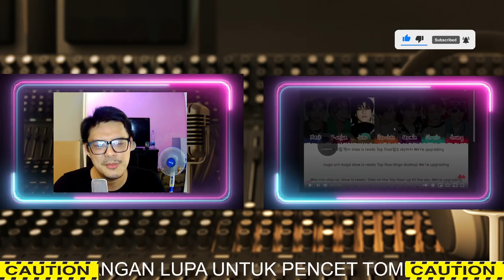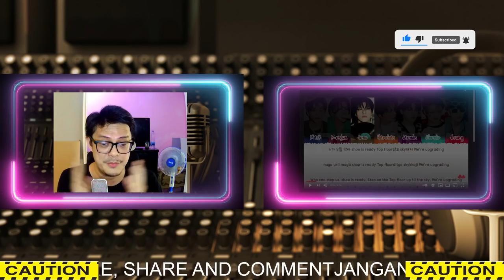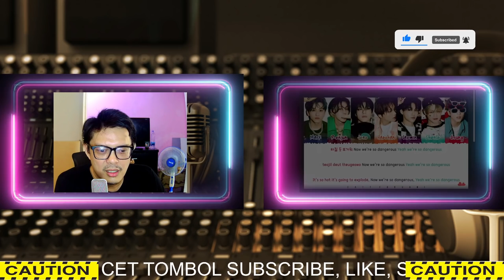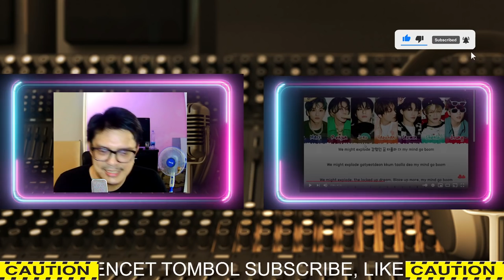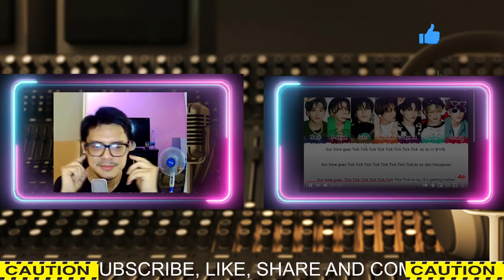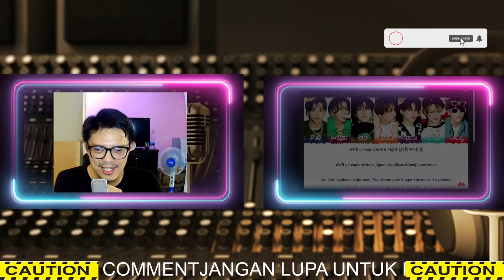NCT DREAM - COUNTDOWN 3,2,1 | SOUND ENGINEER REACTION